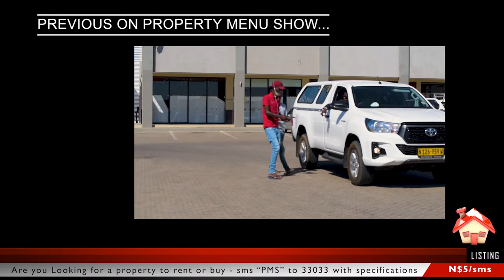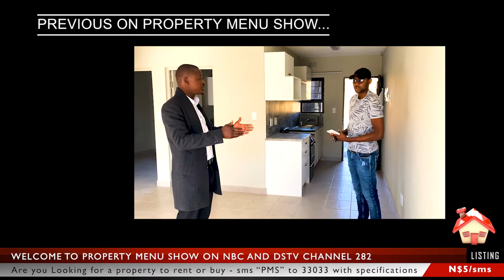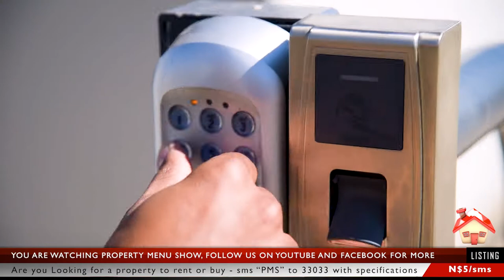PMS EP II 2021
Property Menu Show Namibia